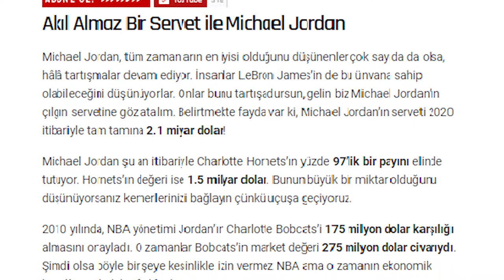MICHAEL JORDAN VE SERVETİ! EMEKLİLİĞİN BÖYLESİ!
Basketbol dehası, 90ların efsanesi, kimilerine göre tarihin en iyisi Michael Jordan'ın servetini anlattım. Sürçülisan ettiysem affola:) Umarım keyifle izlersiniz! Yorumlarınızı bekliyorum!